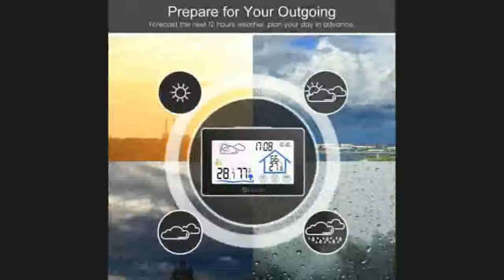Digoo DG TH8380 Color Screen Weather Station Sensor Thermometer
Today i will show You-  Digoo DG TH8380 Color Screen Weather Station Sensor Thermometer

Description:
Screen Weather Station Sensor Thermometer Hygrometer Meter Digital Forecast Sensor Indoor Outdoor Home.
Digoo DG-TH8380 Color Screen Weather Station Sensor Thermometer Hygrometer Meter Digital Forecast Sensor Indoor Outdoor Home.
Station Sensor Thermometer Hygrometer Meter Digital Forecast Sensor Indoor Outdoor Home.